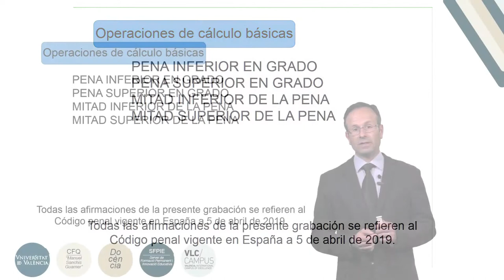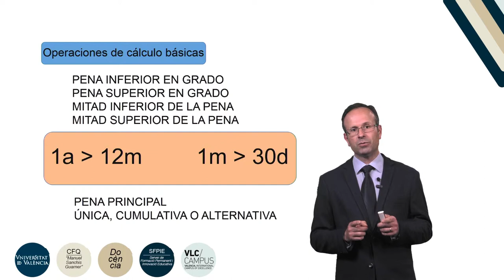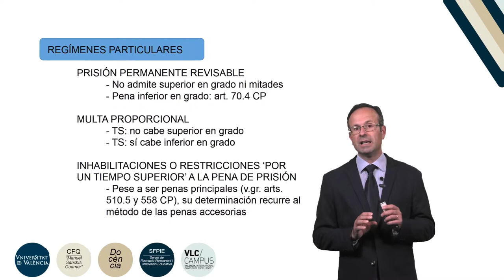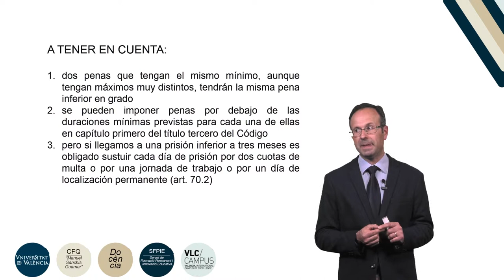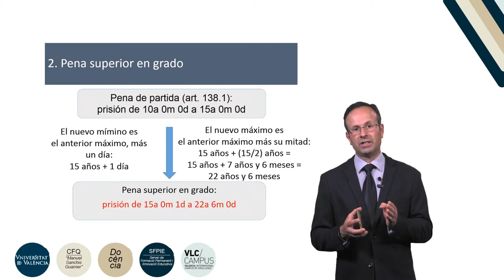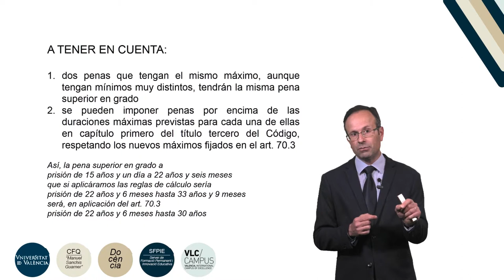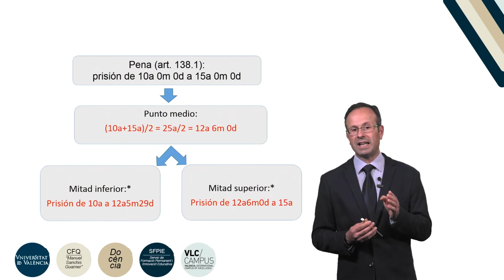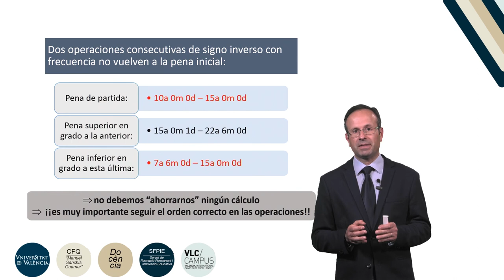La determinación de la pena. Operaciones de cálculo básicas.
Autoras: Guardiola García, Javier;

Fecha: 2019

Resumen: En el presente vídeo se realiza una explicación de las operaciones de cálculo básicas necesarias para determinar la pena, según el Código Penal español vigente a fecha de abril de 2019: pena superior en inferior en grado y mitad superior e inferior de la pena. Producción: Servei de Formació Permanent i Innovació Educativa